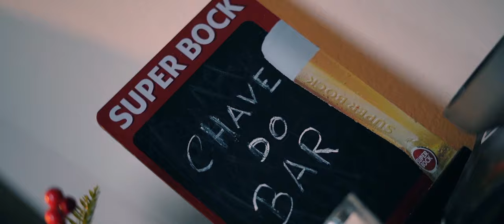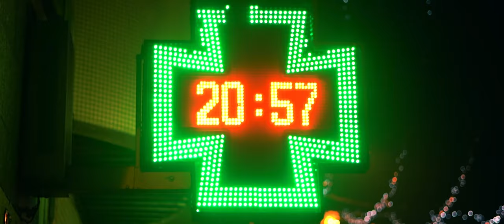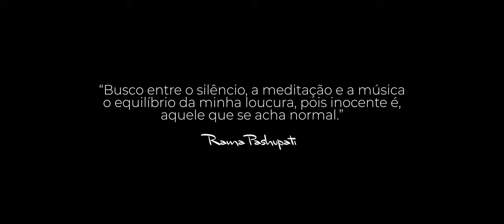Frane Selak - Chave do Bar prod. Slamtype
Letras: Frane Selak
Produção: Slamtype
Gravação: Widow Records
Mistura e Masterização: Slamtype

Video Conceito e realização: The Shutter

Operação de Câmara : André Morais